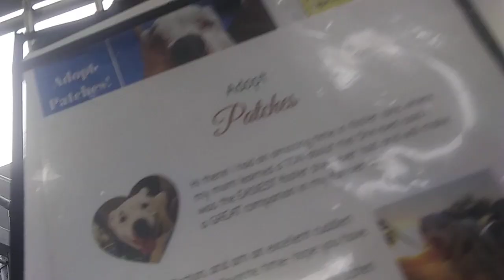PACC shelter Patches 8y A380534 kennel 212 Harrys Haven old film 20191105 174541